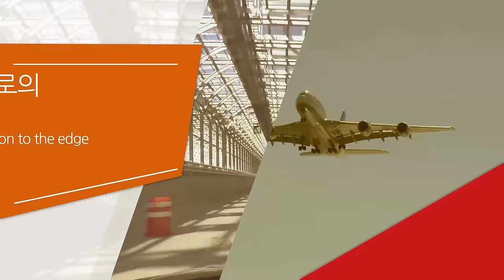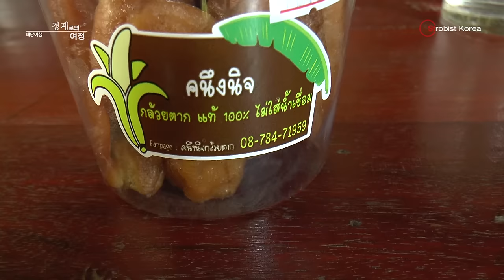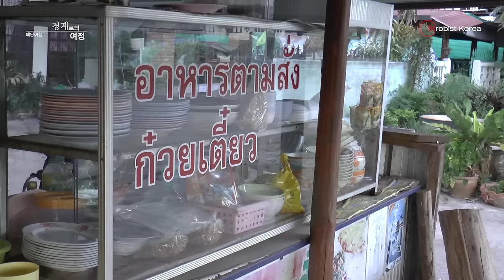경계로의 여정, 배낭여행 #17 우돈타니로 가는길 먹방 코스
본격 여행,사진 엔터테인먼트! 사진촬영 여행기 입니다.

친척결혼식 때문에 우돈타니로 여정을 시작합니다. 지나가는 길에 새우만두를 먹어 봅니다. 꽃감같은 말린 바나나를 시식해보고 정글 분위기의 식당을 둘러 봅니다. 팟타이를 먹어봅니다. 너무 뜨겁습니다. 태국도로를 알아 봅니다.